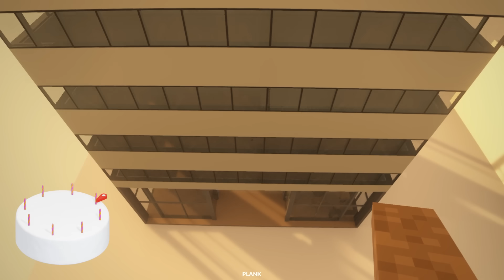NUKE CAUSES PLANE CRASH! (Teardown)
Nuke causes plane crash in Teardown. Who knew a nuke could cause this much destruction that it could cause a plane crash? Can SpyCakes escape this Teardown survival scenario caused by a nuke?

About Teardown